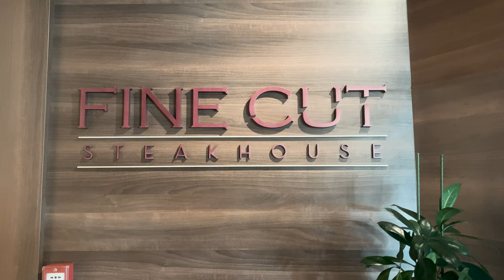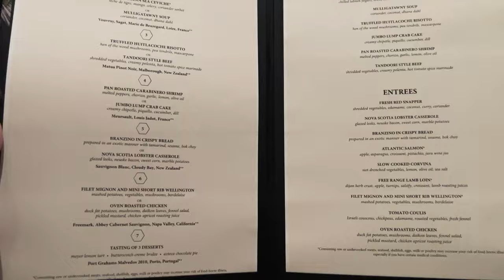Review: Specialty Dining on Celebrity Apex | Is it worth it? | Eden | Fine Cut | Celebrity Cruises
Specialty Dining on Celebrity Apex | Reviewing Eden & Fine Cut Steakhouse by Celebrity Cruises

TRAVEL GEAR